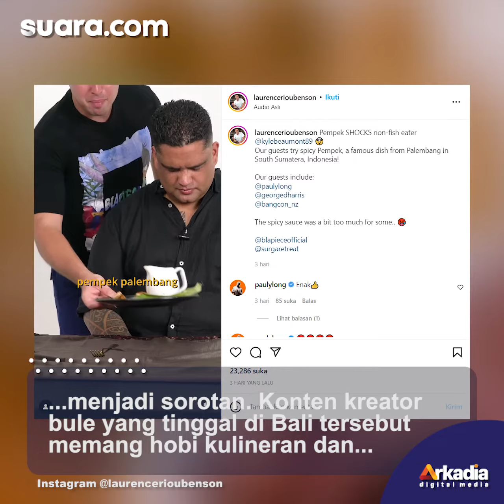Cicipi Pempek untuk Pertama Kali, Influencer Bule Ini Kaget Pas Tahu Bahan Bakunya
Pempek menjadi salah satu kuliner khas Palembang yang digemari oleh berbagai kalangan. Umumnya, pempek ini diolah dari campuran tepung dan juga daging ikan yang dihaluskan.

Bicara soal pempek, belum lama ini video yang diunggah oleh akun Instagram @laurencerioubenson menjadi sorotan.